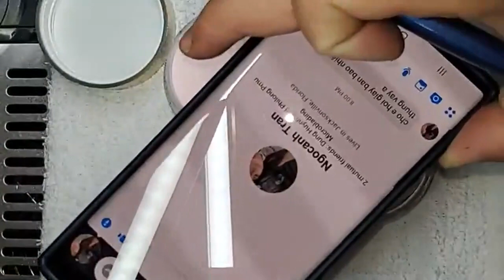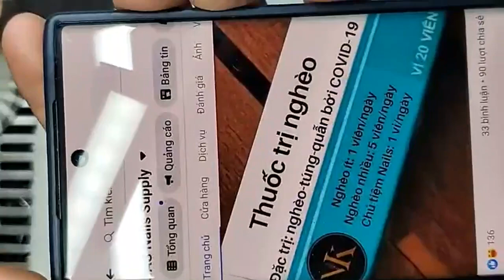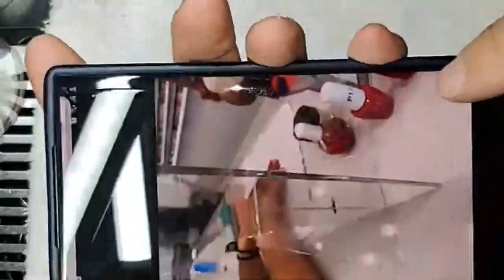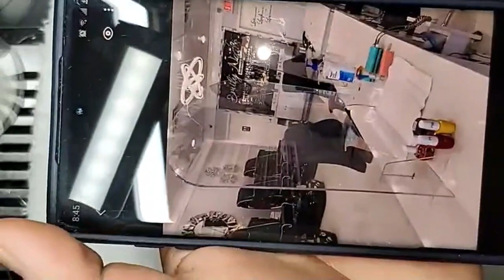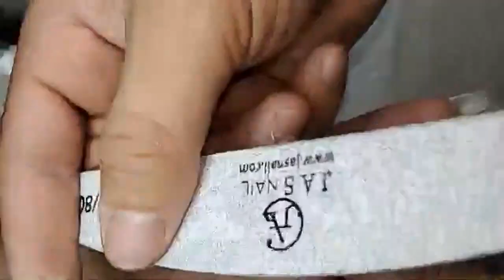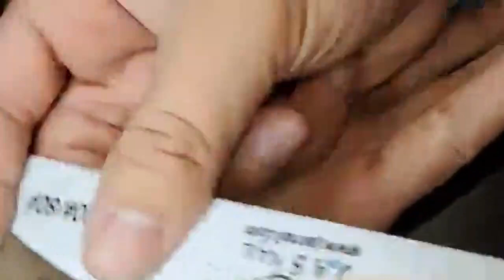Cách lấy bột không bị chảy | Ombre and Marble | Alex Truong